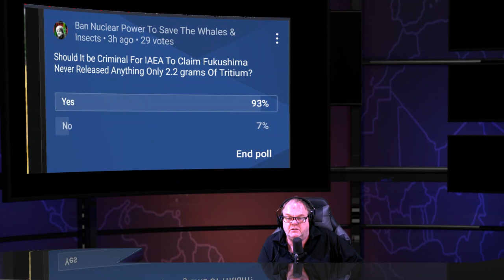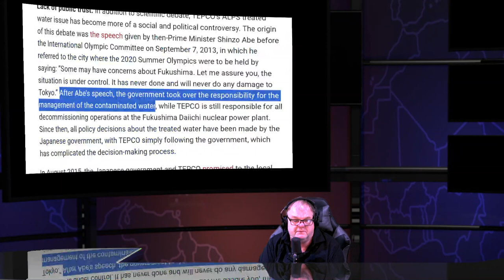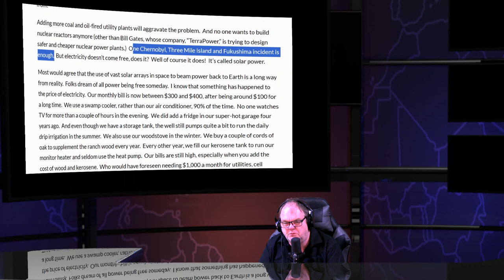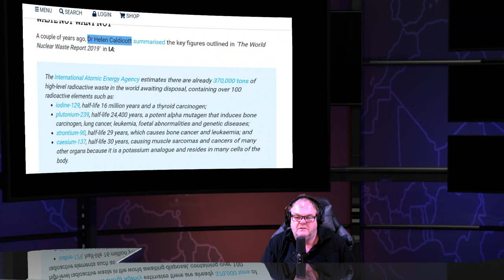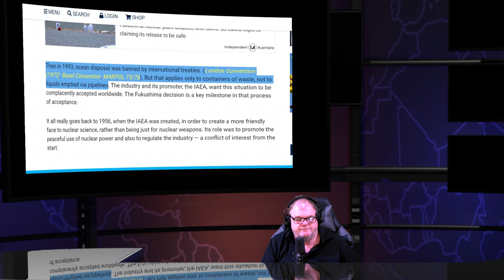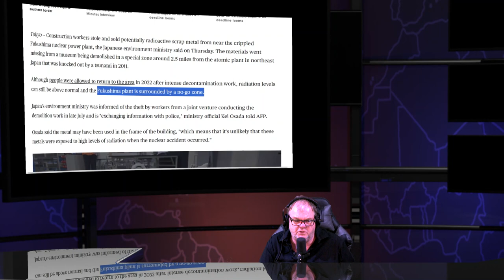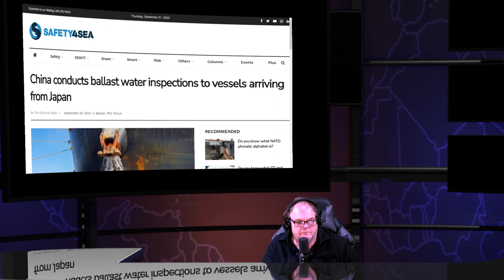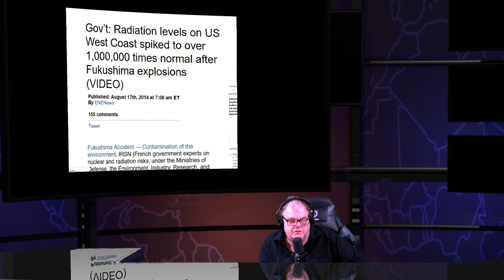Fukushima Nuclear Meltdowns Scumbag Show & Daily Radioactive News - Sep 27th 2023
Why Japan should stop its Fukushima nuclear wastewater ocean release
By Tatsujiro Suzuki @ Anti Human Site Bulletin of the Atomic Scientists

Miss America skank Grace Stanke Fronts US Nuclear Energy Efforts

Japan, Mongolian President Ukhnaa Khurelsukh Discuss "Vivant" Tourism Hopes

China law professor raises concerns about Fukushima nuclear water discharge at UN meeting

The 67th General Conference of the International Atomic Energy Agency to be held in Vienna

Free electricity for all | Pickering

Japan Promotes Tourism, Food in New York

Melting down the Coalition's clean, green nuclear spin

Why we cannot trust the International Atomic Energy Agency

POLITICS & SECURITYKishida Cabinet Reshuffle Fails to Raise Approval Ratings

Tritium remains below detectable level in waters off Fukushima Daiichi plant

Japan's troubled Toshiba to delist after takeover by consortium succeeds

Kick streamer Johnny Somali arrested in Japan after breaking into construction site

China Foreign Ministry Spokesperson Mao Ning’s Regular Press Conference on September 21, 2023

The New Face of Nuclear Energy Is Miss America Grace Stanke

Restoring the reputation of Japanese fish and seafood following Fukushima water release

Thieves may have stolen radioactive metal from Japan's tsunami-battered Fukushima nuclear power plant

Uranium primed to extend rally on resurgent nuclear power, say pro nuclear lobbyist

China conducts ballast water inspections to vessels arriving from Japan

Monitoring Countries for Fukushima Chosen by IAEA, Says Chief Cabinet Secretary

South Korea Finance minister stresses safety of seafood consumption despite concerns about Fukushima waterPosted

EMP nukes could trigger 'the collapse of society'

Nuclear testing, Marshall Islands’ devastation focus of new art exhibit

Fake Conservationist Enric Sala was a professor at the University of California and founder of National Geographic Pristine Seas

Uyghur scholar Rahile Dawut sentenced to life in Chinese jail, says human rights group

Back to the future? The hype around small modular nuclear reactors

Review: ‘Neither Confirm Nor Deny’ tells a real-life tale of spies, nukes and Howard Hughes

Israel’s Netanyahu at UN Wipes Palestinians off the Map, Menaces Iran with “Credible Nuclear Threat”

Nuke test veteran is first to get new medal - but is still denied his blood records had two daughters. Sandie is in remission from her third type of cancer, her son has seizures, and her sister was born with curvature of the spine.

Tamil Nadu cops refuse to revoke lookout circular against activist SP Udhayakumar Founder of People's Movement Against Nuclear Energy
Kudankulam Nuclear Power Plant (KNPP)

Air Force's 9th Bomb Squadron Commander Fired After Just a Couple of Months on the Job

Malaysia’s waters and seafood safe: Minister Chang Lih Kang allays concerns over Fukushima water release

Japan’s new top diplomat Foreign Minister Yoko Kamikawa made makes international debut

S. Korea sends experts to monitor Fukushima release as part of regular visits: official

At a glance: enforcement of environmental law in Japan
Anderson Mōri & Tomotsune

‘ABC World News Tonight’ anchor David Muir to receive 40th Cronkite Award

Startups in Japan gear up to make Fukushima Radioacitve "tree sake" the next big thing